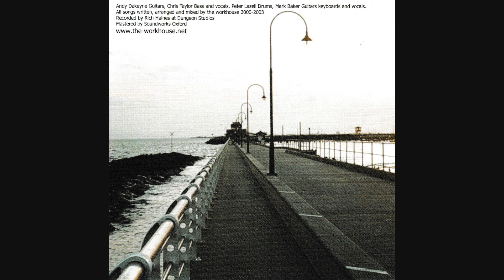The Workhouse - The End Of The Pier [Post Rock/Shoegaze] 2003 Full Album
2003 Bearos Records

First full length album by UK band the workhouse

Tracklist:
0:00 1. Steelworks, Sea And Sky
3:27 2. Peacon
11:02 3. Ice Cream Van
15:01 4. The Ship
16:31 5. John Noakes
22:46 6. Mouse
27:59 7. Stoichkov
31:11 8. Paper Plane
40:08 9. Never Kill Your Dreams
42:29 10. Ricketts
49:01 11. Trading Estate
53:16 12. Vienetta
58:51 13. Goodbye Gudni
1:00:06 14. The End Of The Pier

Bass, Vocals – Chris Taylor
Drums – Peter Lazell
Guitar – Andy Dakeyne
Guitar, Keyboards, Vocals – Mark Baker
Recorded By – Rich Haines
Written-By, Arranged By, Mixed By – The Workhouse

All tracks written, arranged and mixed 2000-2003
Recorded at Dungeon Studios
Mastered by Soundworks Oxford

From the liner notes:
"I dedicate my part in this musical creation to the memory of
Russell Woodhouse (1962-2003) To a friendship which now last forever. RIP.
Andy D."